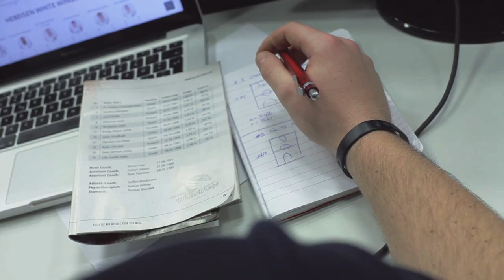NordHoops - Für den Basketball in Norddeutschland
Nord Hoops wurde 2014 gegründet und macht es sich zur Aufgabe, über den professionellen Basketball in Norddeutschland zu berichten und auf die besonderen Leistungen einzelner Spieler und der Vereine aufmerksam zu machen.